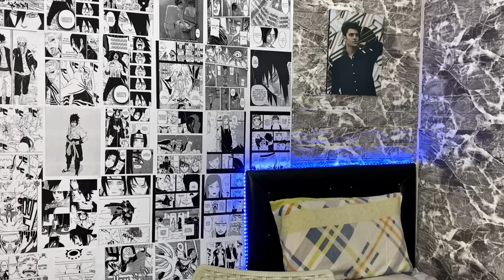زه لامى ب ترس (2) شه ف سه ر شارعى😱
‎‏Jbir nakan de mamnun bm❤️
‎‏‎     ژبير نه كه ن دي ممنون بم❤️